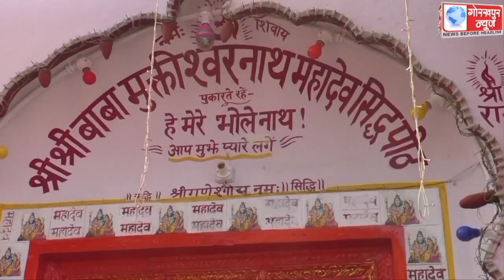महाशिवरात्रि के अवसर पर मुक्तेश्वर नाथ मन्दिर में श्रद्धालुओं ने किया भगवान शिव को जलाभिषेक, महादेव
महाशिवरात्रि के अवसर पर मुक्तेश्वर नाथ मन्दिर में श्रद्धालुओं ने किया भगवान शिव को जलाभिषेक, महादेव की,की आराधना,मांगी मन्नत,कहा,सभी मन्नते पूरी करते है मुक्तेश्वरनाथ बाबा